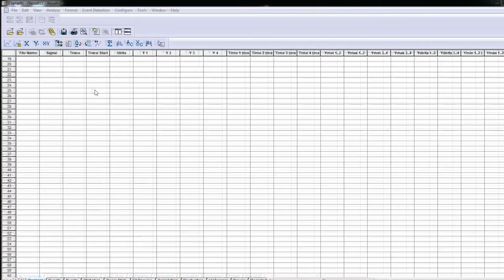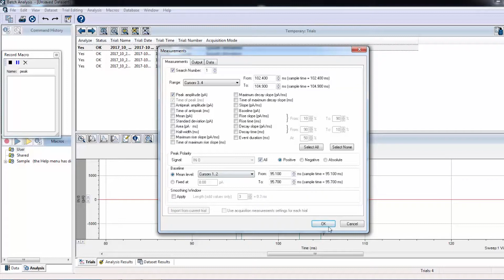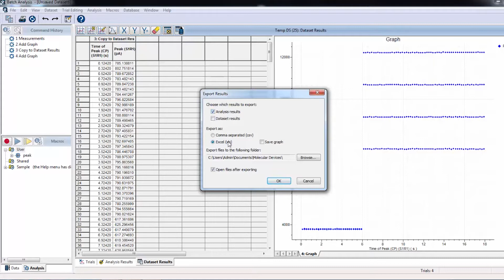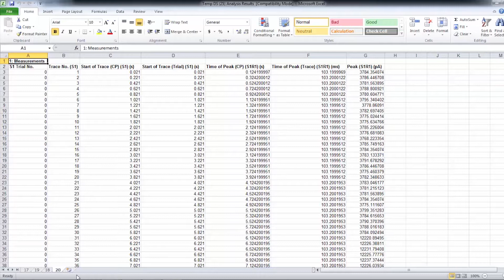pCLAMP 11 Tutorial: Batch Data Analysis Macros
Learn how to use Clampex 11 software to analyze and export multiple data files with the same predefined protocol by creating macros for batch data analysis.